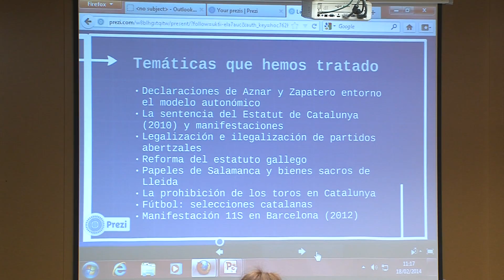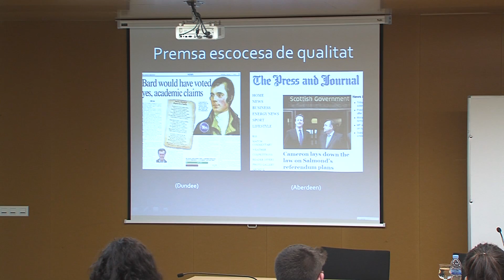Conclusions del treball sobre els mitjans de comunicació davant dels conflictes polítics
Un seminari al campus Catalunya ha servit per presentar els resultats d'un projecte de recerca sobre com els mitjans de comunicació tracten els conflictes polítics i territorials a l'Estat espanyol. Aquest estudi s'ha desenvolupat al Departament d'Estudis de Comunicació (DEC) de la URV al si del grup de recerca Asterisc, ha durat tres anys i ha comptat amb una dotzena d'investigadors, d'universitats catalanes, espanyoles i europees. A la presentació hi ha intervingut Hugh O'Donnell, professor de la Glasgow Caledonian University, i s'han debatut alguns suggeriments per al tractament periodístic dels conflictes polítics, fruït del treball de l'equip d'investigació.